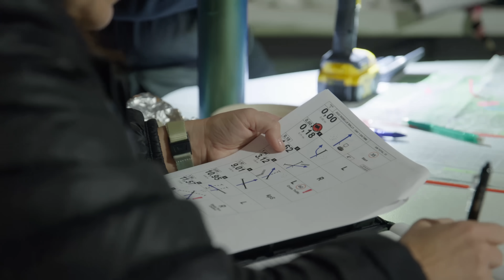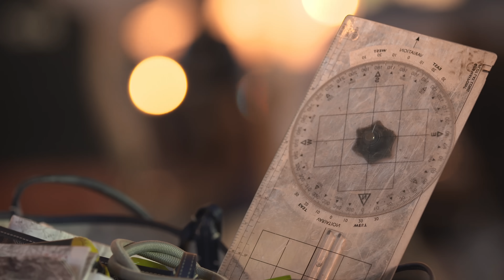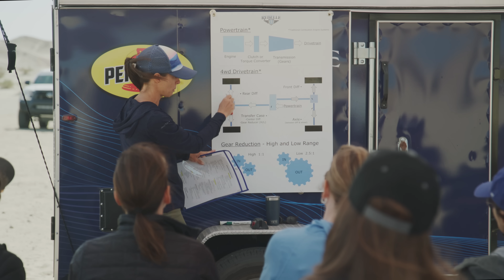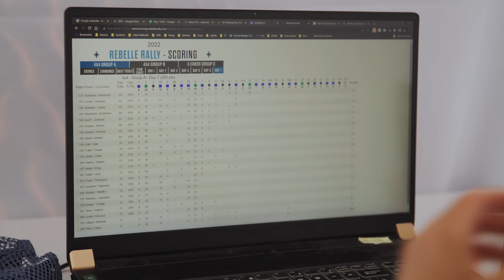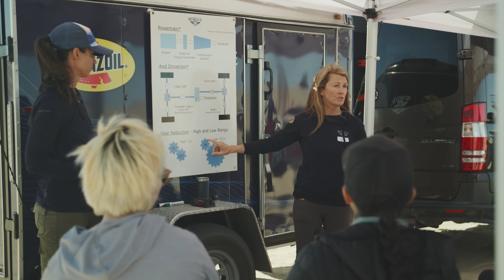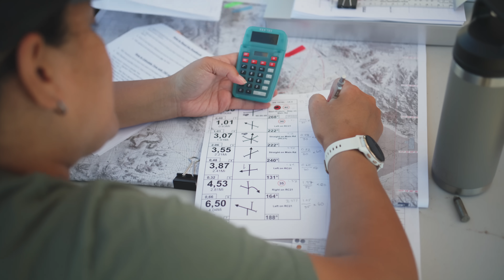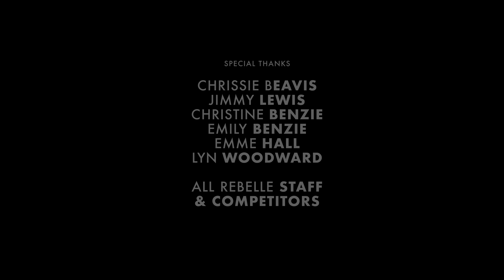Rebelle Rally | Dead Reckoning: Episode 1 - "Finding Direction"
Meet the Rebelle Rally. Learn the backstory on how and why the Rebelle came into being. Hear from the founder and Rally Director, Competition Director and Course Director along with seasoned competitors as they bring you into their world of adventure rally.

Video by @vigilfilms.